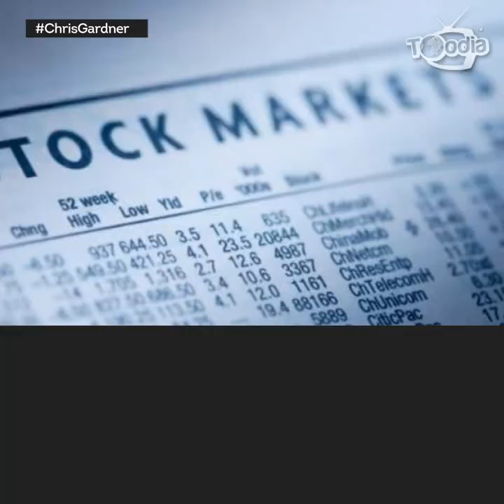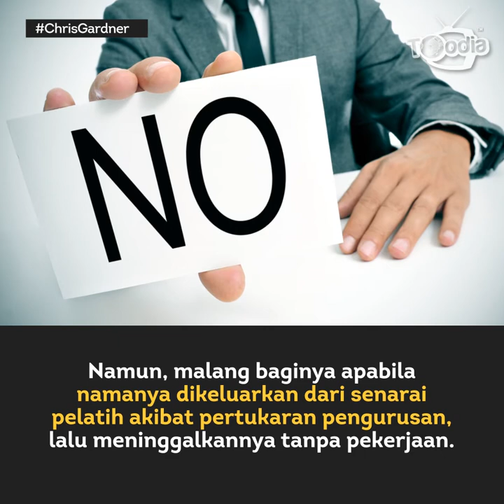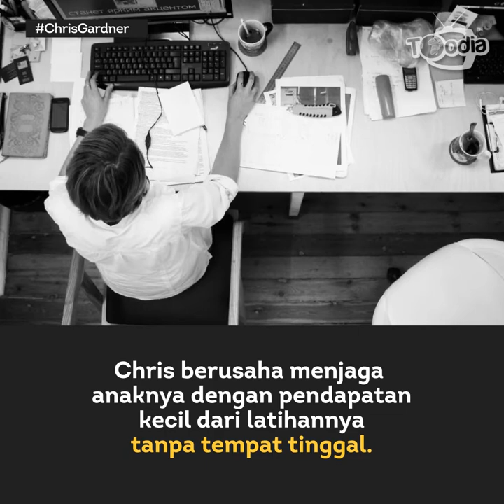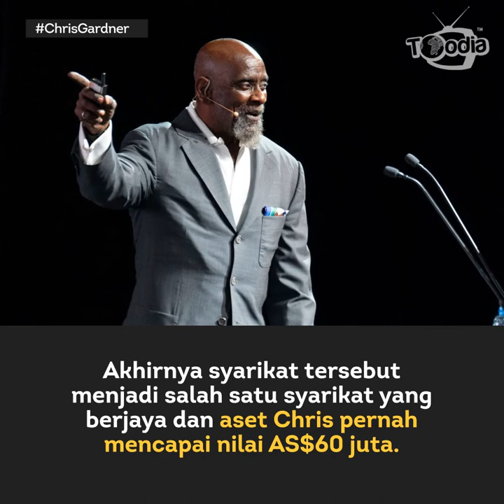Siapa Itu Chris Gardner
Kisah Chris Gardner menjadi insipirasi kepada individu yang tidak mengenal putus asa demi keluarga mereka. Dari kehilangan semua benda, Chris bangkit dan kini mempunyai sebuah syarikat broker saham yang berjaya di Amerika Syarikat.